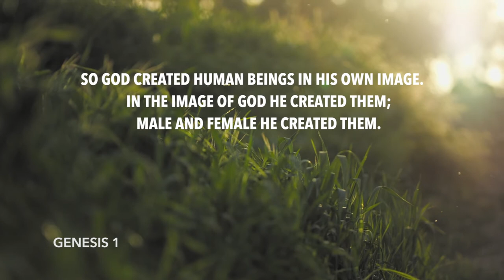Daily Devotion // Pastor Neil Spencer // October 16, 2020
Who are you connecting with daily? We are made to be connected to God and others. Connect with God in his word and his people Today!